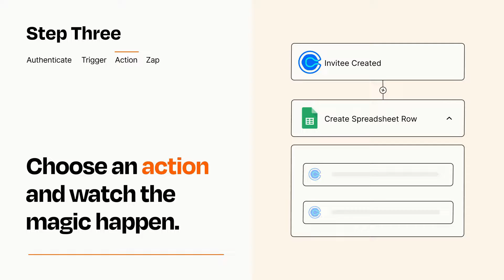How to Connect Calendly to Google Sheets - Easy Integration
So you want to connect Calendly to Google Sheets? You can do it with Zapier!

Zapier is a no-code automation tool that empowers you to automate your work across 5,000+ apps—so you can move forward at growth speed. Spend less time on busy work and more time focused on what matters most.